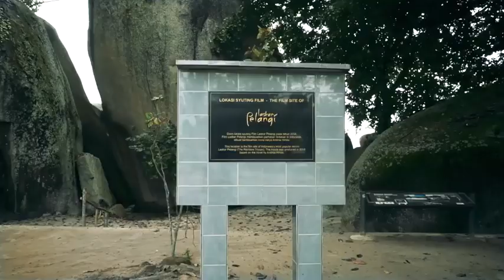Perantara Dakwah 2